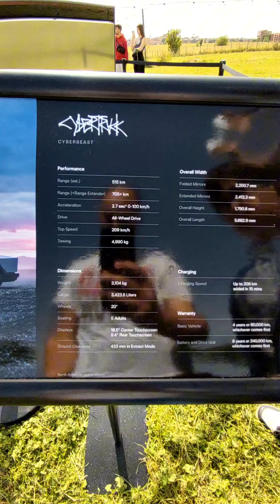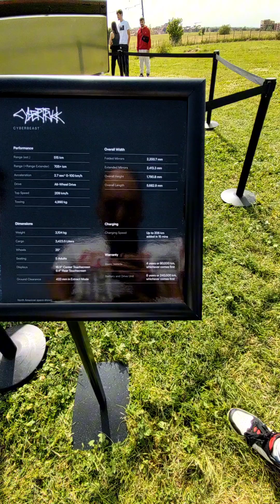Tesla Cybertruck - Evento CyberRodeo @ Coconut Bar - Roma 18/05/2024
Prima di far partire il nuovo video dell'evento di presentazione del Tesla Cybertruck, ci teniamo a condividere con voi alcune note importanti:

Natura Spontanea del Contenuto: Questo video non segue una sceneggiatura predefinita né è frutto di una regia organizzata. La sua creazione è stata guidata esclusivamente dall'improvvisazione e dalla spontaneità dei momenti catturati (clip editate con CapCut per Android).
Linguaggio e Espressioni: Durante il video, potrebbero essere presenti espressioni o terminologie che alcuni potrebbero trovare offensive o inappropriati. Desideriamo assicurarvi che tali momenti non sono frutto di intenzioni negative ma sono semplicemente espressioni spontanee in un contesto informale. Ci scusiamo in anticipo se qualche parola dovesse risultare sgradita o offensiva.
Natura Non Commerciale: Vogliamo chiarire che questo video non è stato prodotto a scopi commerciali né è stato sponsorizzato o finanziato da alcuna entità esterna. Il contenuto è stato creato con l'unico scopo di intrattenere ed informare, senza alcun fine lucrativo.
Rispetto della Privacy: Siamo pienamente consapevoli dell'importanza della privacy e del rispetto dei diritti individuali. Qualora vengano citati nomi o mostrate immagini che coinvolgono direttamente individui che non desiderano apparire nel nostro contenuto, ci impegniamo a rimuovere tali riferimenti su specifica richiesta.

Questo video include materiale audio di cui non detengo i diritti di pubblicazione. Tutti i diritti relativi alla traccia audio appartengono ai rispettivi proprietari. Il materiale audio è utilizzato esclusivamente per scopi non commerciali e senza alcuna intenzione di violare i diritti d'autore. Se sei il detentore dei diritti e ritieni che il suo utilizzo non sia appropriato, ti preghiamo di contattarci e provvederemo a rimuovere il contenuto immediatamente.

Un Ringraziamento a Voi: Infine, ma non per importanza, desideriamo esprimere il nostro più sincero apprezzamento per il tempo che avete scelto di dedicare alla visione del video.

Grazie di cuore per l'attenzione e buona visione! (perdonate la cadenza "romanesca"!)

Prova una Tesla con un test drive presso uno store vicino a te. I conducenti devono essere in possesso di una patente valida. Per guidare Model S e Model X è necessario essere in possesso di una patente di guida da almeno sette anni.